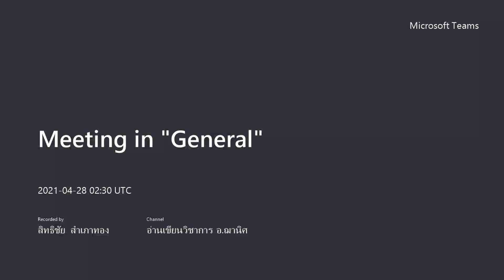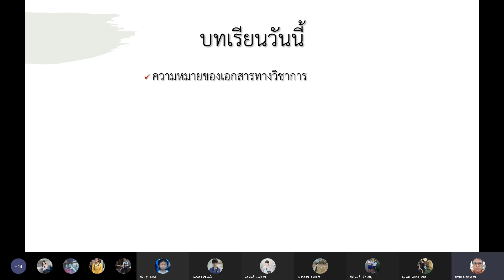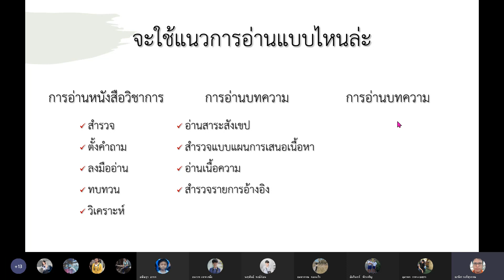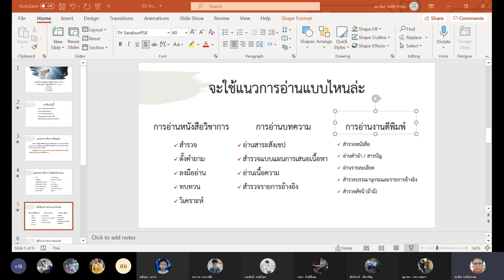01310006 การอ่านและการเขียนเชิงวิชาการ 02